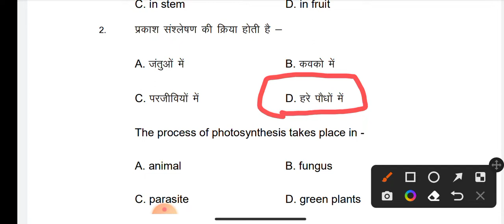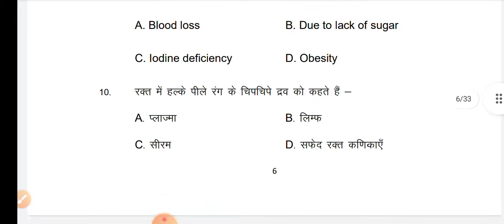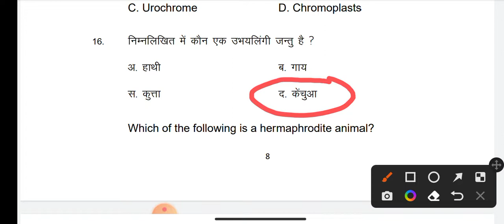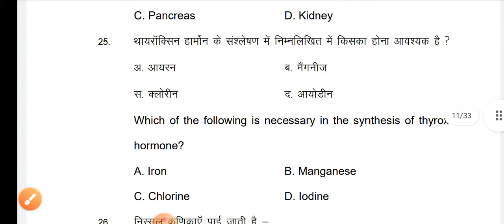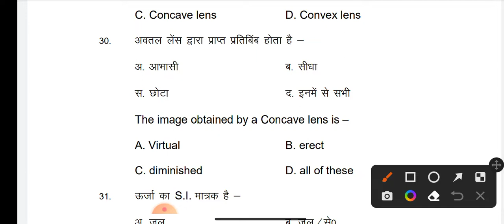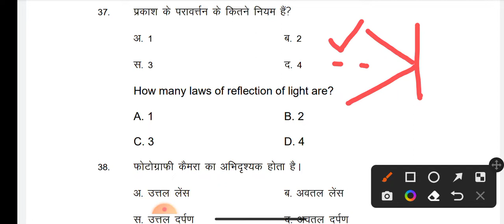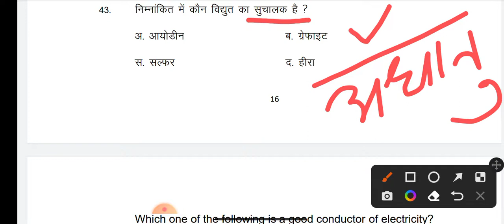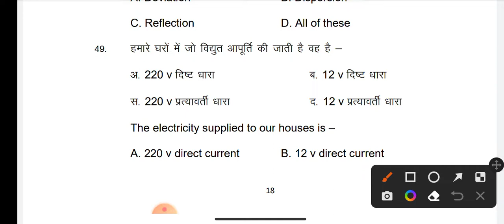Class 10 Bihar Board Model Paper Science 2023 | Important Question 2023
Class 10 Bihar Board Model Paper Science 2023 | Important Question 2023 Class 10 bihar board questions. NCERT solutions . Maths solution in hindi. solution in hindi.Bihar board. Bihar board study. Bihar board exam 2023. bihar board study. Bihar school examination 2023. Bihar board class 10. Bihar board exam pattern. Bihar board parikha. Bihar board 2023. class 10 bihar board.